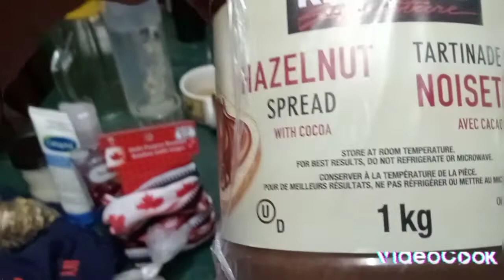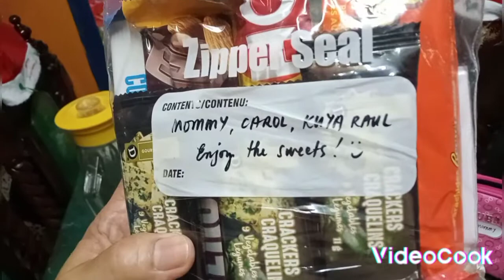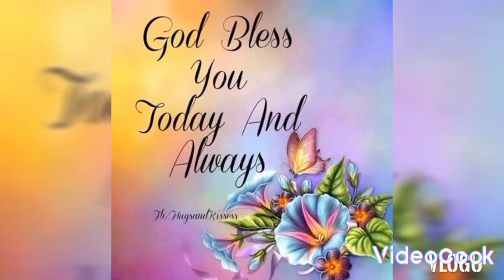Nag kita kmi ng kapatid at bayaw ko inihatid ang aming mga gift galing Canada.This is my real life.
QMOadtGpwlw